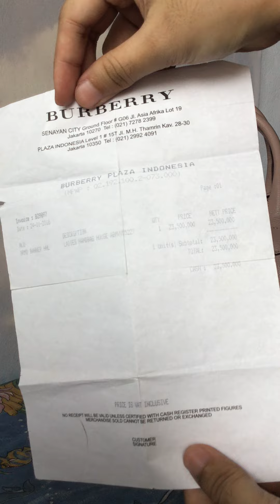Tas Wanita Satchel Burberry Banner Medium Lillac